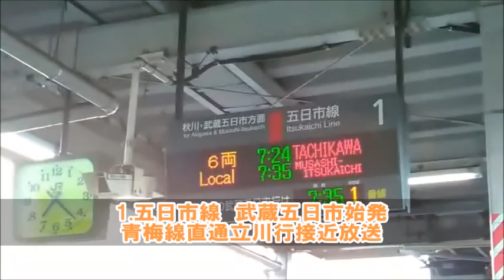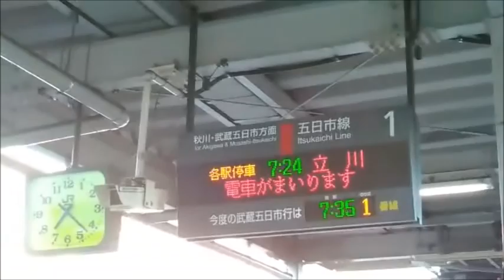拝島駅1番線でしか流れない！！！PRC放送を使っている今しか聞けない超レア放送！！！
※この動画を制作した際、まだ横浜線にはATOSが導入されていませんでした。当方も、字幕の差替えを行いたかったのですが、使用していた動画が破損していたため、編集ができなくなってしまいました。
動画内では、横浜線でも東海道型放送が使用されていると出てきますが、現在はもう使用を終了しています。
あらかじめ、ご注意ください。